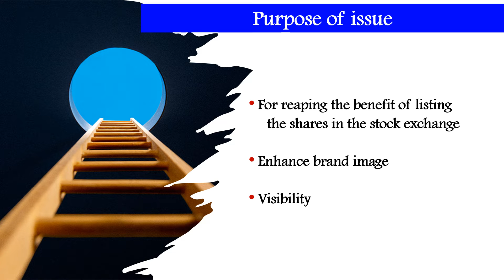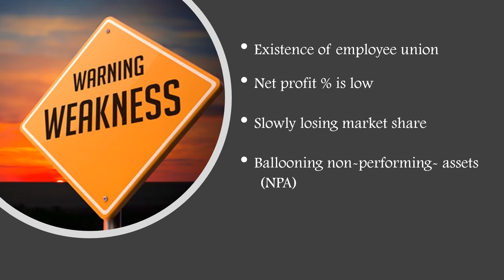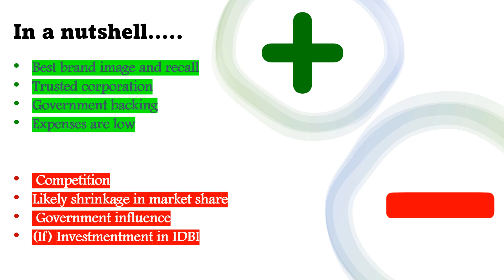Know about LIC - IPO coming soon!!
Know everything about LIC. IPO expected very soon!